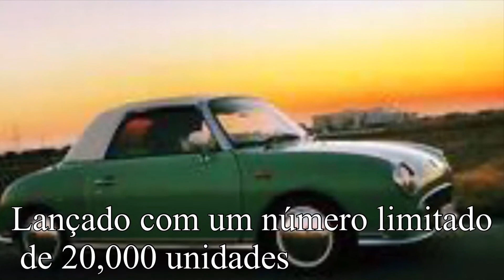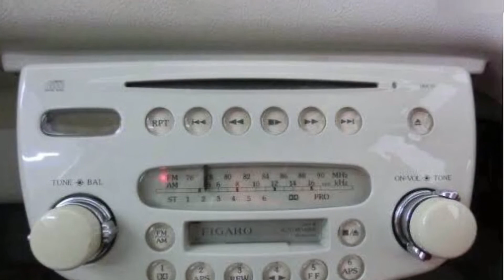[Nissan Figaro] Um carro bonito que vai se apaixonar à primeira vista